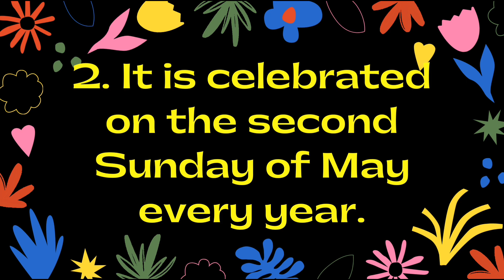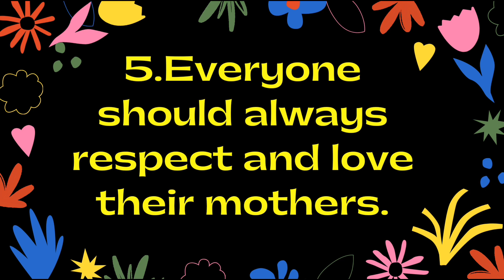Mother's day|| 5 lines on Mother's day Special हिन्दी में समझें हर लाइन का मतलब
Hello friends,
In this video We will see 5 easy lines on Mother's day Special.

Special lines on Mother's day.

lines on Mother's day.